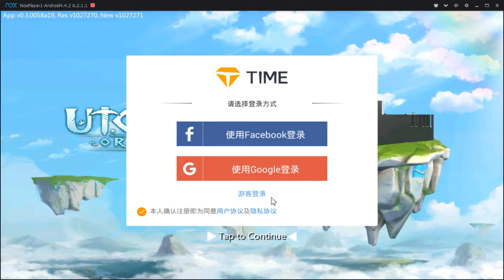Utopia Origin เกมมือถือเอาชีวิตรอดภาพน่ารักน่ารัก